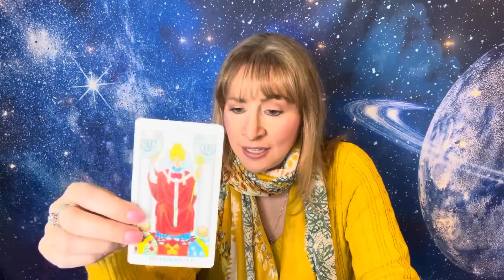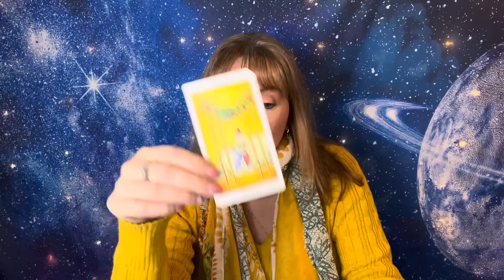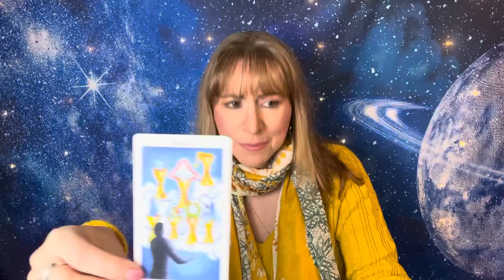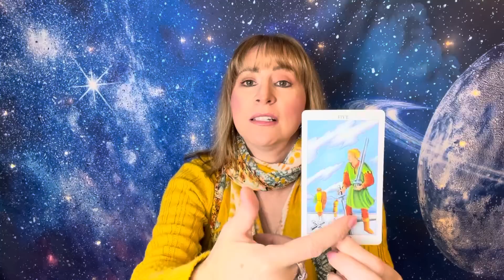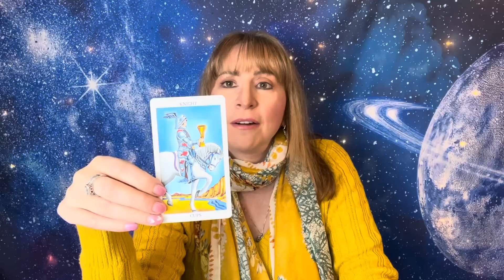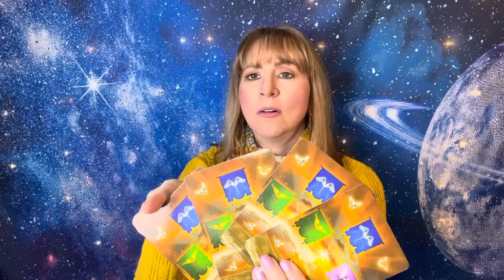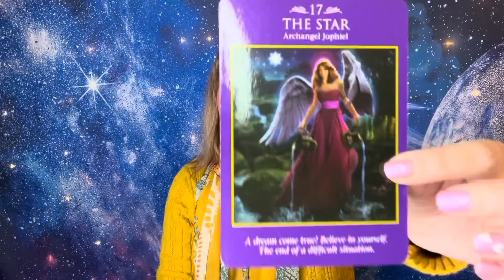C.Thomas, China/Russia, McConnell’s Future, Eric & Don Jr, Manafort, SCOTUS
Become a member and gain access to Thirteen courses: Working with the Angels, Discover Your Soul’s Design, mediumship, remote viewing, starseed, tarot, meditation, spirit guide, angel, empath, tapping to unblock your chakras, telepathic animal communication and channeling classes. Experience live ET channelings, live Messages from Spirit, and book club and click on Join. *This link works best on up to date laptops and computers. Most iPads require going to YouTube’s website instead of the app.
*The Going Beyond level includes everything above plus Law of One classes, live Angel Tarot, Mediumship Circle, and bonus videos.
*The Angel level includes everything above plus live angel channeling with education about working with the angels